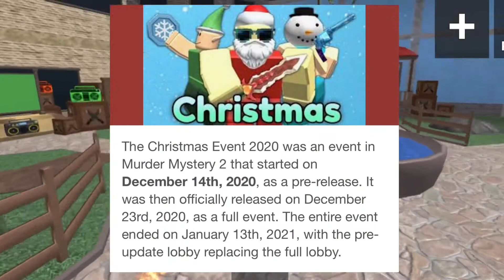MM2 CHRISTMAS UPDATE COMING SOON?? + giveaway information!! || PLUVIO|| 2021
《 ꕥ ꕥ 》

↳ in today’s video i’m telling y’all how i think the christmas update should be coming soon and my giveaway i’ll be doing! omg i’m sorry i’m sick lol

《 ꕥ ꕥ 》

🕰upload schedule:
♡ sunday’s, tuesday’s, and fridays
《 ꕥ ꕥ 》

《 ꕥ ꕥ 》

《 ꕥ ꕥ 》

FAQ:
- How can i purchase to get my house built for me?

↳ I’m sorry, i can’t add anyone as a friend since it wouldn’t be fair but my joins are always open!